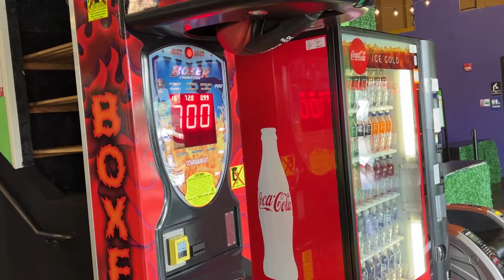Team Texas Short Trip 2024 Vlog #4